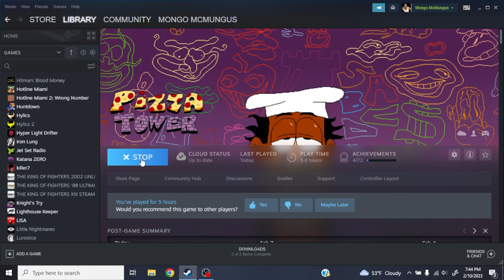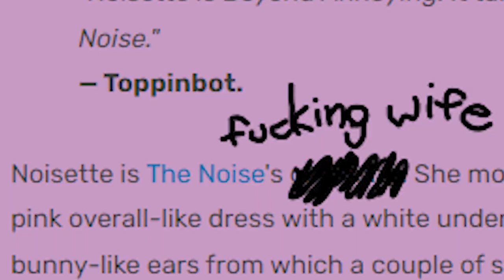Dynamic Changing in PIZZA TOWER - EP 4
This video has so much gaslighting I don't even know what's real anymore